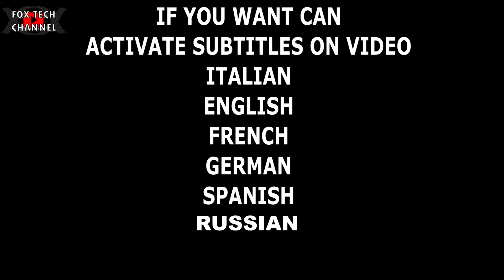PANNELLO SOLARE DA BALCONE - la nuova MODA spacciata per MIRACOLOSA - Non bruciare soldi!!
Oggi parliamo di pannelli solari,ewnergia elettrica e kit da balcone.Se giri in rete oggi molte aziende vendono kit da balcone a prtezzi che vanno da 350 a oltre 800€ che incluso forse ti forniscono le componenti minimal per poter appunta produrre questa piccola quantita di energia... Ma ne vale davvero? A mio avviso conviene solo se vuoi divertirti nello sperimentare,se hai soldi da spendere e se non hai spazio per mettere 5,6,10 pannelli. Oggi grazie alle collaborazioni tra Fox tech channel e tantissimi grossisti del settore potresti prendere molti piu pannelli e produrre piu energia spendendo in proporzione MENO!. Perche devi regalare tutti questi soldi per avere forse 200w di energia quando va bene? Diciamo che stanno facendo dei kit per far spendere i clienti e alla fine non concludere NULLA. Gli impianti da balcone non possono essere piu di 700w invece un buon impianto a ISOLA potrai crearti energia elettrica con anche oltre 10kw. Dunque? secondo te meglio piu energia che poca?